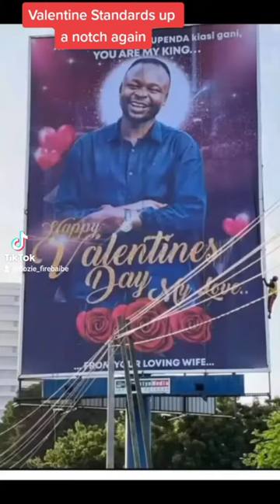Valentine Standard up again/She sent her husband valentine message on Billboard